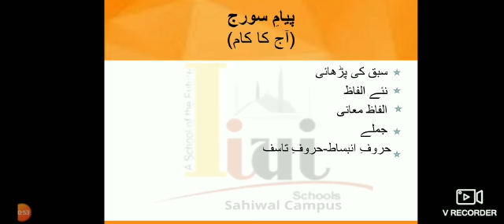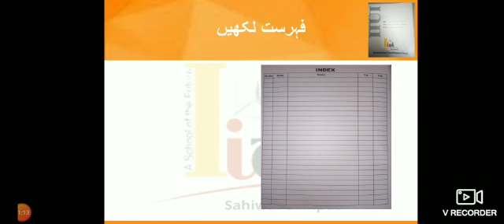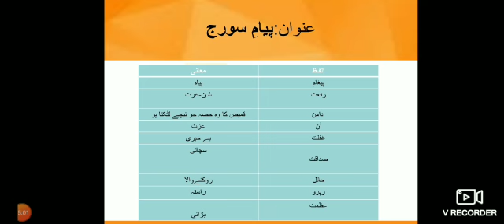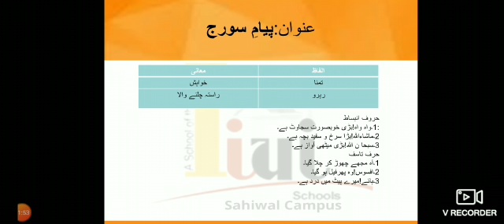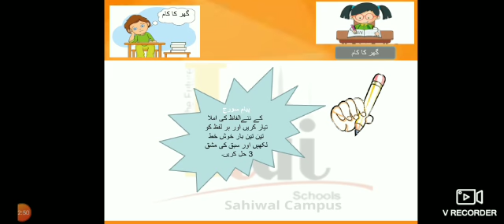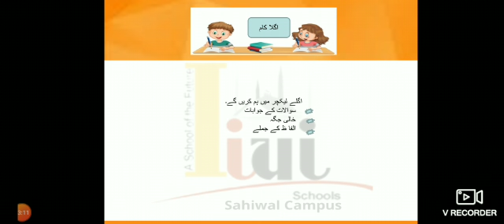Grade 5 Urdu lec no 1 lesson no 5 28 4 21